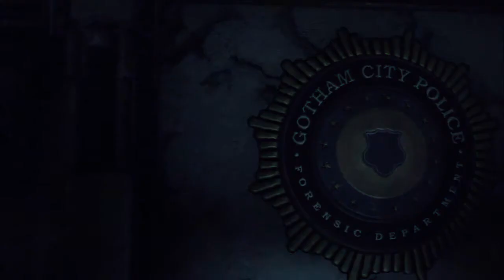QTGN Discussions Episode 1: Batman in a Station Wagon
In the very first episode, Michael and Sam discuss why Batman: Arkham City, a newcomer to the collection of free games with a PS+ membership, is more then worth the price of admission. Comic-Con stories, nostalgia, and bad jokes ensue.

(Yes, we know the mic quality is rough, but that is one of the many improvements we hope to bring along with future episodes of QTGN.)

Follow Sam and Michael on Twitter!

Follow Sam on Twitch!